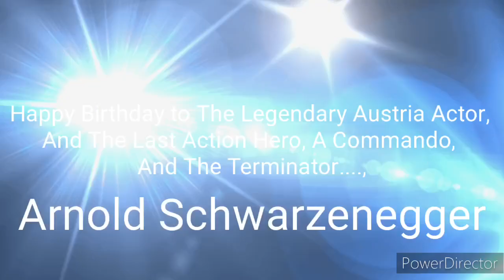Happy Birthday to Arnold Schwarzenegger in 2024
From "Hercules in New York" to "Terminator: Dark Fate", We Still have The Most Legendary Austria Actor in The World, Arnold Schwarzenegger. Aka, The Terminator. Aka, The Last Action Hero. Aka, Mr Freeze. Aka, The Kindergarten Cop.

He'll Be Back.